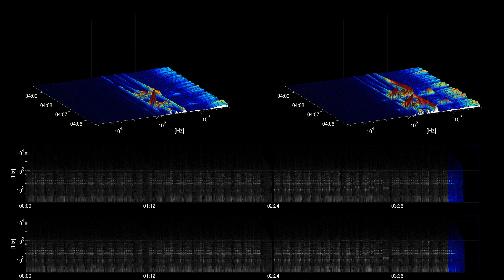[Free Music] That Kid in Fourth Grade Who Really Liked the Denver Broncos - Chris Zabriskie - cc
Title: That Kid in Fourth Grade Who Really Liked the Denver Broncos
Artist: Chris Zabriskie
Genre: Classical
Mood: Calm
Instruments: Piano,